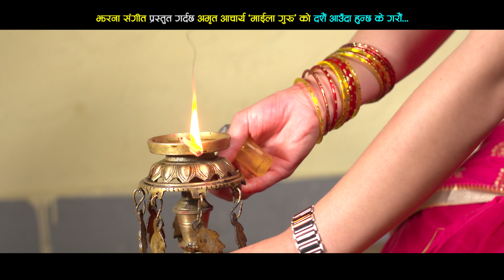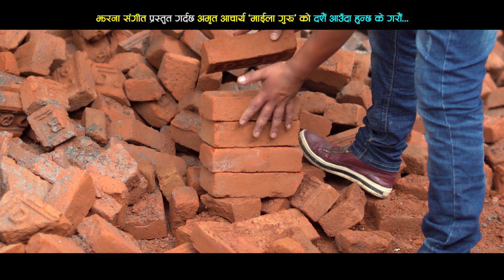Sake Timlai Sukhai Kataula | सके तिम्लाई सुखै कटाउला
Song "Dashain Aauda Hunchha K Garau"
Vocal: Amrit Acharya , Sarmila Gurung
Lyrics: Ratna Baniya
Studio: Jharana Sangeet
- All right of this video for YouTube Platform is reserved with Jharana Sangeet ; provided by the owner. Re-uploading the video from any other channel is strictly prohibited. If found doing so we will be forced to take a legal action against such activities. Where as one can embed the video in their links. Stop Piracy.